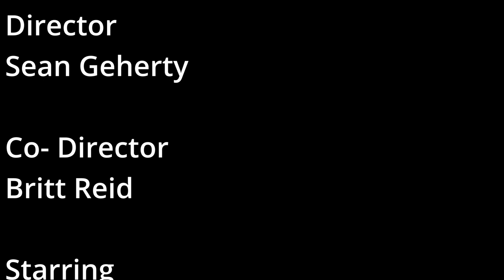Guns, Boots, and The Stolen Hat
Genre Project - Western

Made by
Julia Fratecelli '24
Brendan Buecker '23
Sean Geherty '23
Britt Reid '23